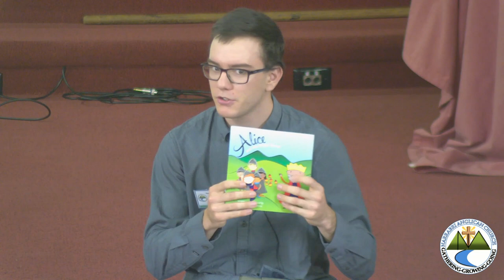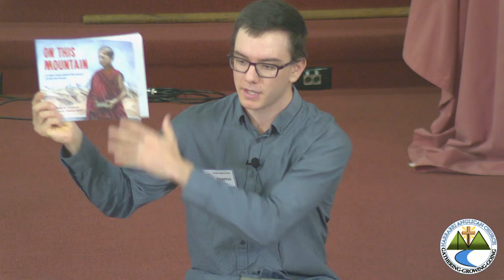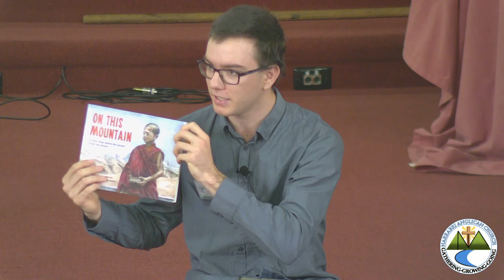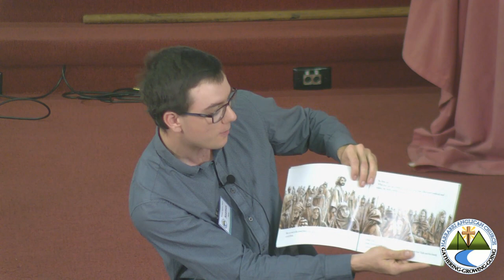Kids Talk - 26 Nov 2023